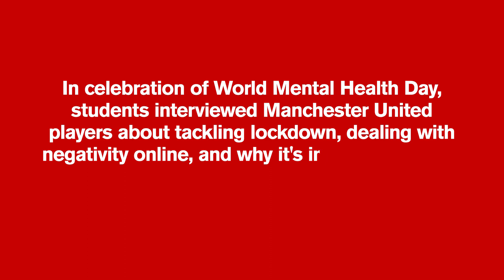Manchester United players tackle WorldMentalHealthDay - Lee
Read 📖

Lee Grant explains to students how he keeps mentally motivated 🤩 Manchester United Foundation uses the power of football to engage and inspire young people to build a better life for themselves and unite the communities in which they live. Dedicated staff deliver educational and community outreach programmes to help young people make positive choices in their lives.